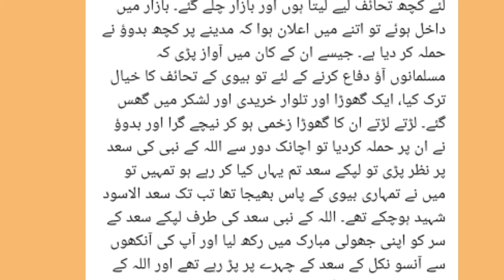hadis ki baten,hadis ki baten batana,hadis ki baten bataiye